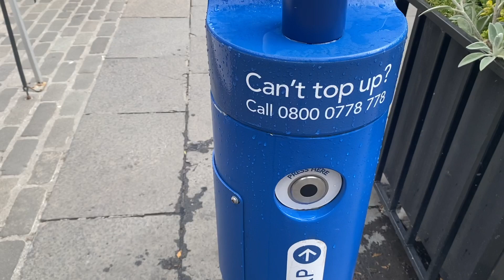Trabajar en noruega como programador, sueldos, industrias, procesos y mis recomendaciones.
Hola gente en este video te cuento como conseguir trabajo en noruega como programador, cuantos son lo sueldos, que industrias pagan mas, que idiomas se necesitan, mis recomendaciones en búsqueda de trabajo y si recomiendo Noruega.

00:00 Introducción
00:28 El proceso
01:13 Dos tipos de procesos
01:36 El primer tipo de proceso
02:49 El segundo tipo de proceso
05:02 Lo bueno y lo malo de esos dos procesos
07:53 Sueldos
09:07 Idiomas
10:03 Mis recomendaciones para conseguir trabajo
11:14 Las tecnologías que uso
14:10 Recomiendo Noruega
15:06 Que industrias pagan mas
17:19 si queres saber mas

Si no han visto los otros videos en mi canal, aquí les recomiendo algunos:

Youtuber hispano, argentino, latino en UnitedKingdom
Argento en Noruega
Latino en Europa
Argentino en Europa
Vlogger argentino en ElReinoUnido

"Argentinos en Escocia", "programadores en Europa", "Latinos en el Reino Unido", "Vida en Europa", "Latinos en el exterior", "Argentos por el mundo", "Latinos", "Vivir en Escocia", "Vivir en Inglaterra", "Argentino en Londres" "Argentino en Escocia" "españoles en Escocia", "españoles por el mundo", "vivir en el reino unido", "vivir en inglaterra", "Vida en Edimburgo", Trabajo en el exterior, trabajo afuera, trabajo como inmigrante, trabajo en Inglaterra. trabajo en Noruega como ingeniero en sistemas.